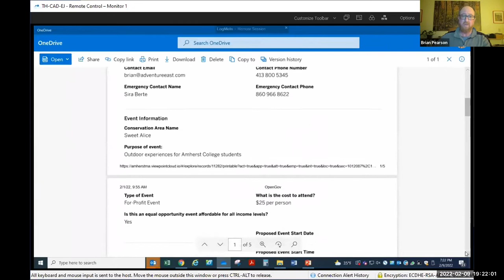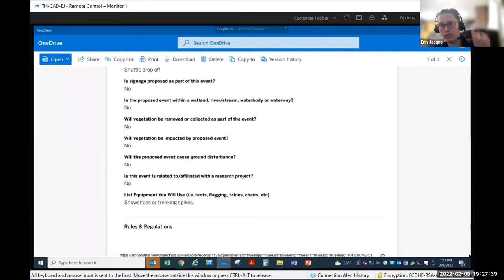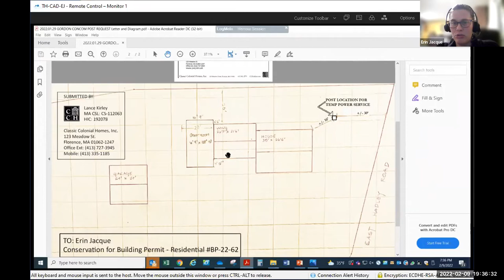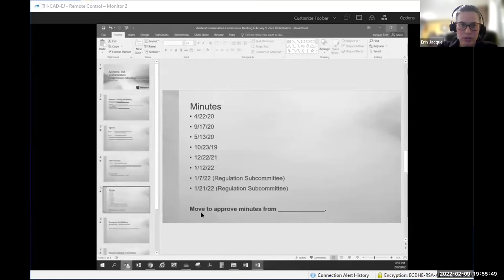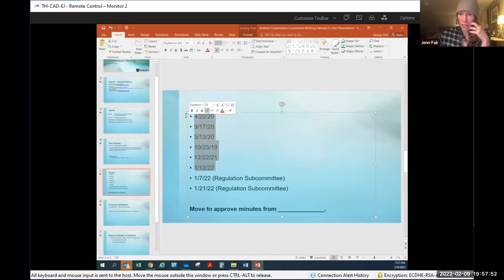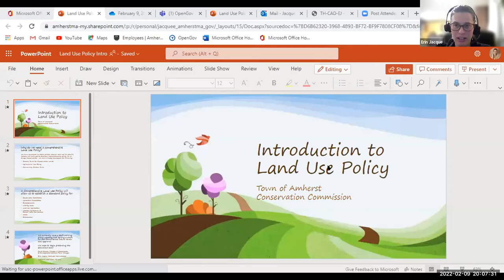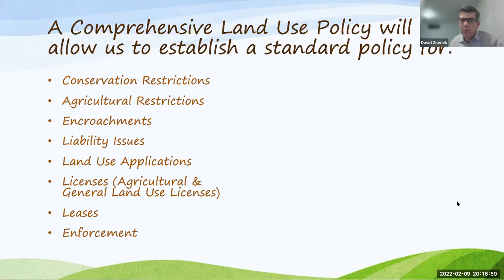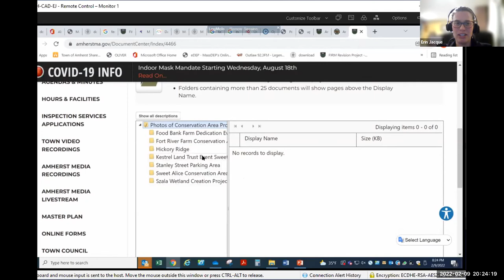Conservation Commission Meeting Feb 9, 2022